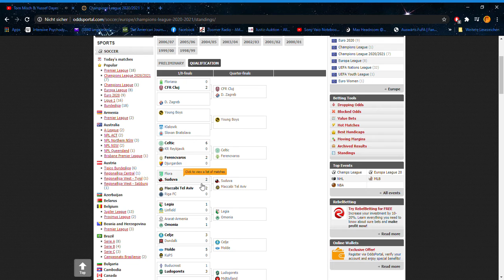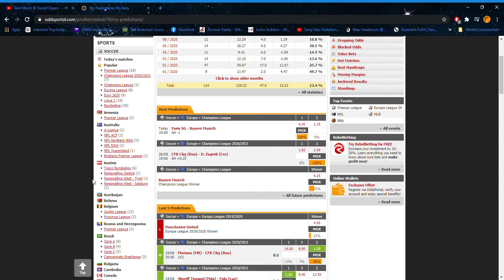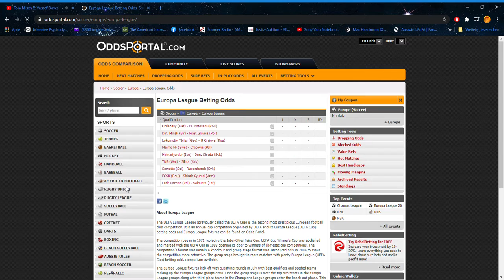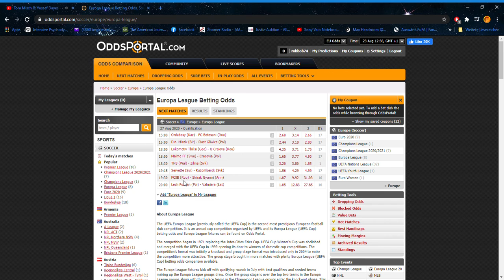Champions League Qualifikation 2020/21--1/4 Final (Quotencheck)